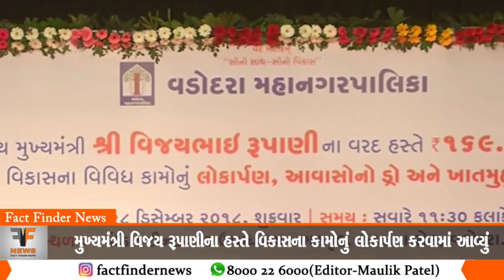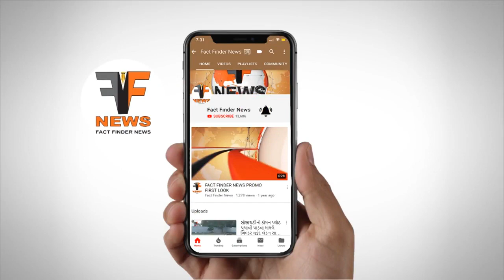મુખ્યમંત્રી વિજય રૂપાણીના હસ્તે વિકાસના કામોનું લોકાર્પણ કરવામાં આવ્યું